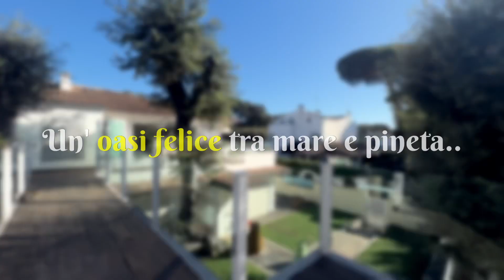Fregene prestigioso attico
Fregene tra mare e pineta proponiamo una bellissima proprietà ristrutturata con rifiniture di pregio. Una comoda entrata indipendente ed un terrazzo perimetrale per delle cene indimenticabili 😉👍🏻
Per info e visite :
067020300